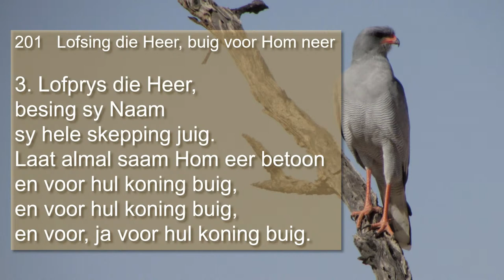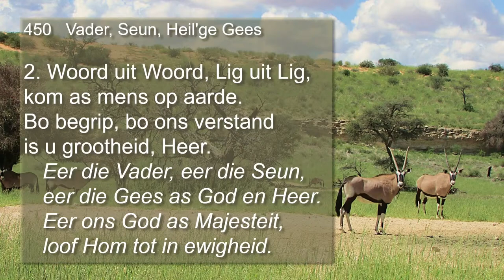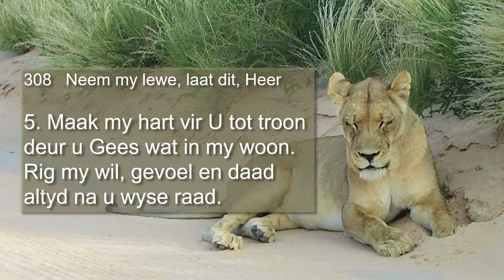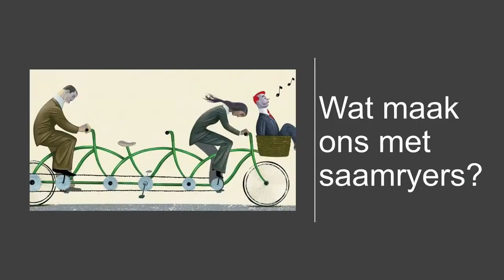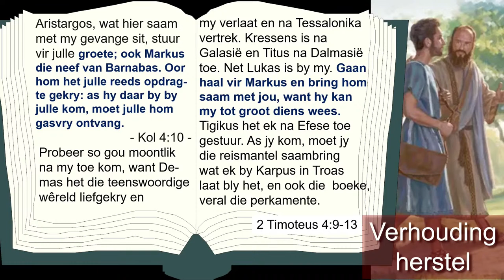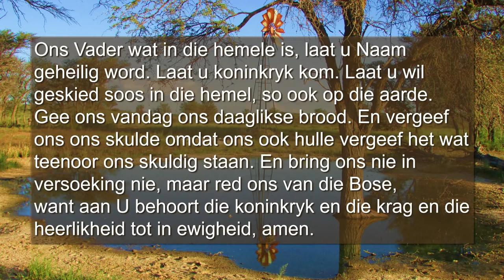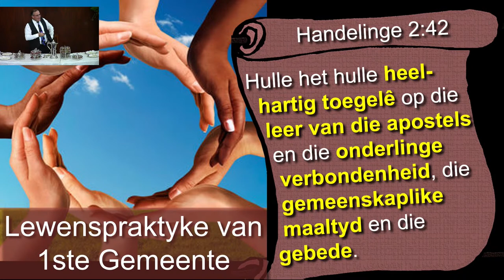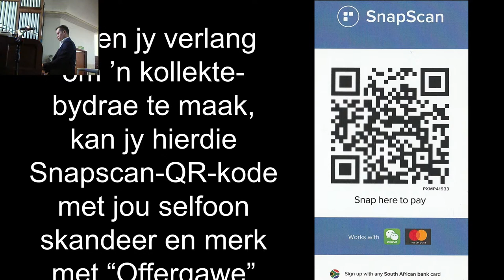05 Junie 2022 - Pinkster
Dink Oor Geestelike Dissiplines
Ds Johan van Niekerk